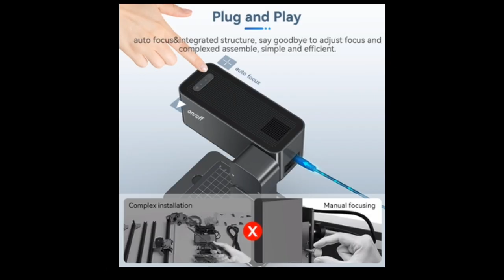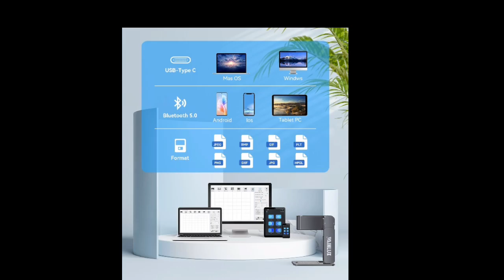wainlux k6 pro 3000mw laser engraving machine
WAINLUX Z3 Foldable Laser Engraver 60W Engraving Cutting Machine 36000mm/min Multi-Angle For Metal/Glass/Acrylic Marking Print;